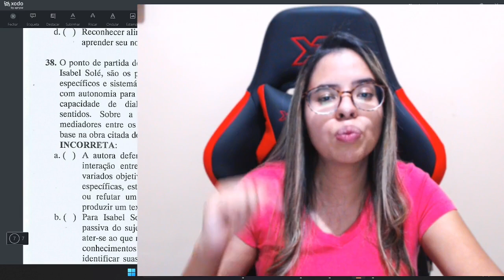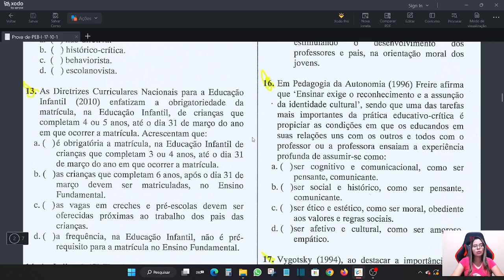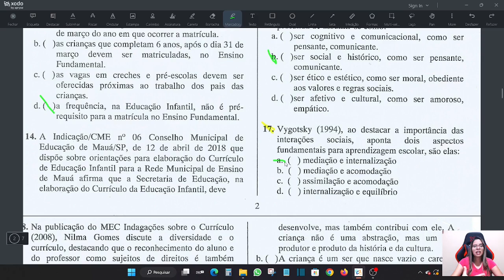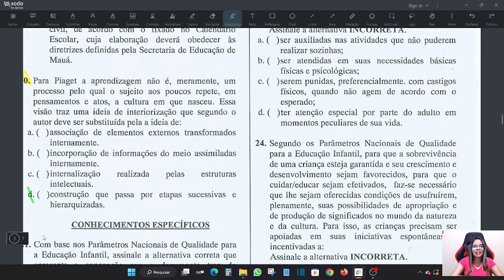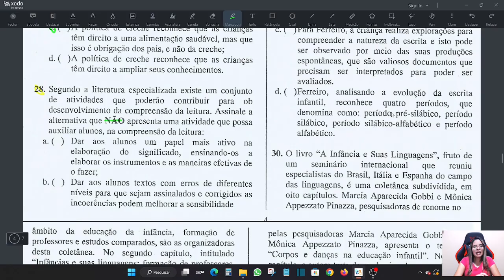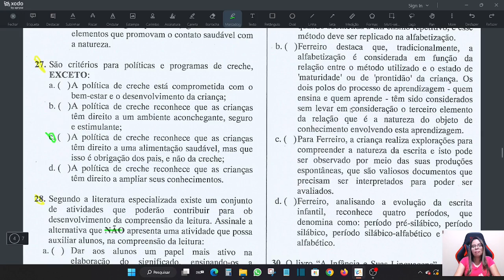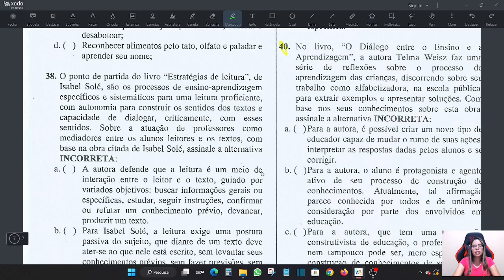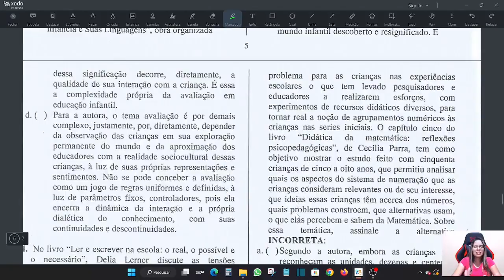Concurso para Professor Ribeirão Pires: Simulado Banca INDEC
Banco Bradesco
Conta Corrente
Agência: 1236
Conta: 51544-2
Jessica Aparecida Pereira

✅ Contato para a compra das minhas apostilas: 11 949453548